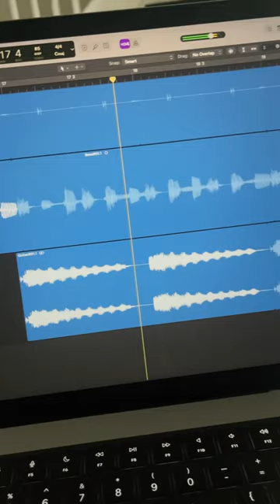Toaster album coming soon 🍞 🎶Toast